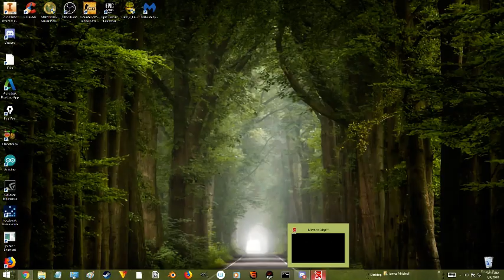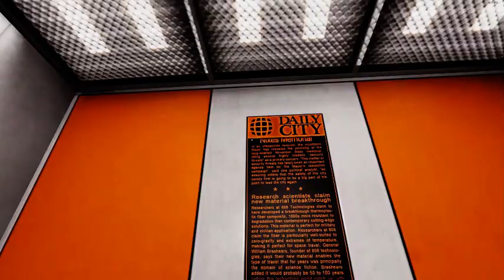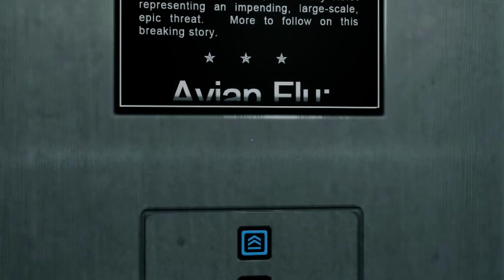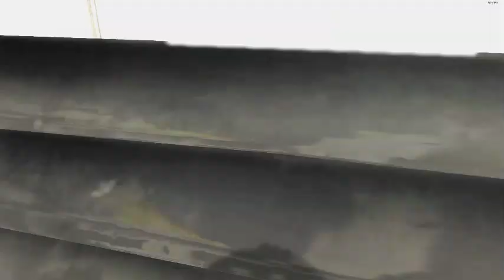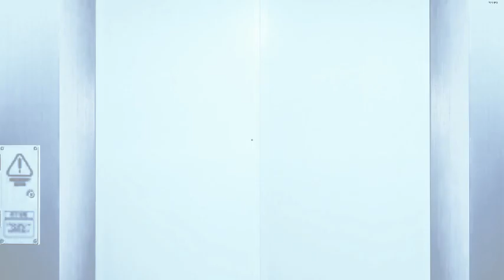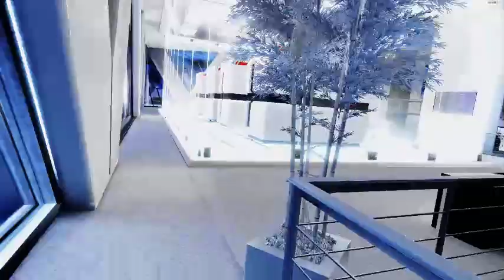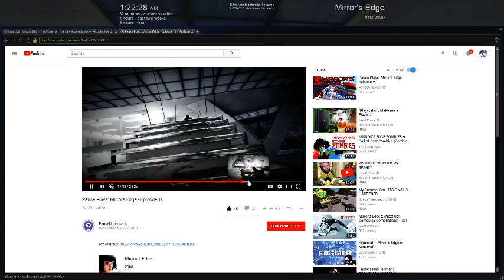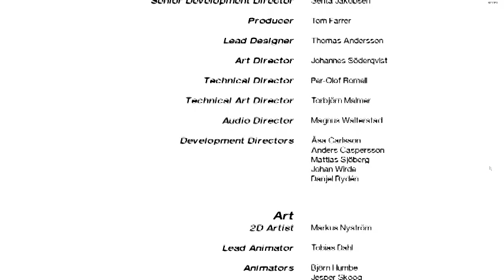I am Livid. Mirror's Edgy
I make racist jokes, I am not racist. If you can't understand that. Don't watch my videos. Prodding at sensitive subjects is my specialty. No it's not. But Whatever.

You may observe that the voices and the game sound are not balanced like in my usual videos. Also it's not fucking edited. AND it's 480p, even though I streamed in 1080p. I could not, for the life of me figure out how to download my stream. Maybe you can't even do that, or I am too retarded and lazy to look for a way. It's not worth all the effort. I hope you enjoyed my suffering.